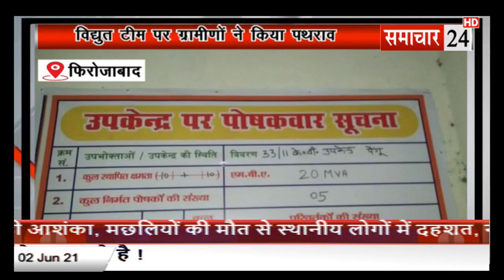Firozabad: विद्युत टीम पर ग्रामीणों ने किया पथराव